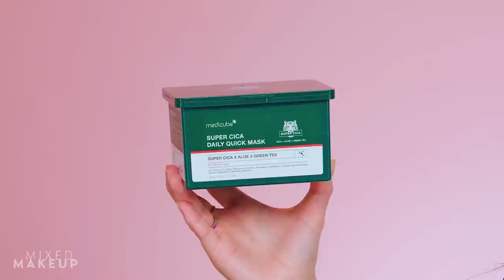June Favorites! Body Sunscreen, Gummy Vitamins, Perfume, & More Beauty Products I've Been Loving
It's the end of the month and that means it's time to share some beauty product favorites! I'm especially excited for some of these products because they're really innovative. Watch this video to see my June favorites and tell me the products you've been loving this month in the comments!

🔹 NATURIUM Benzoyl Peroxide Cleanser 5%

CHAPTERS:
00:00 Intro
00:27 Kopari
02:43 Medicube
04:50 Modamoda
08:36 Vital Proteins
10:09 Mara Beauty
11:32 Phlur
12:51 Ellis Brooklyn
14:22 NATURIUM
16:21 Subscribe!